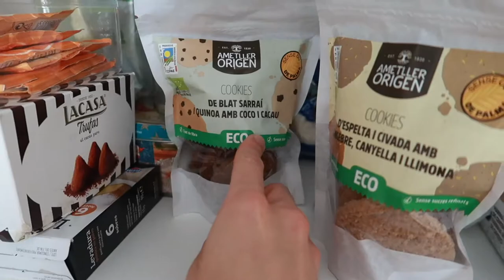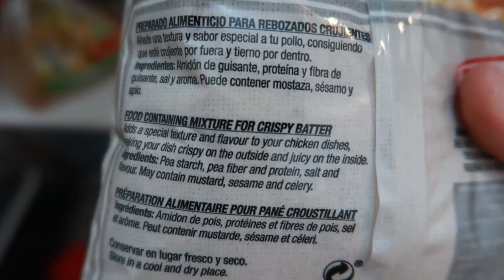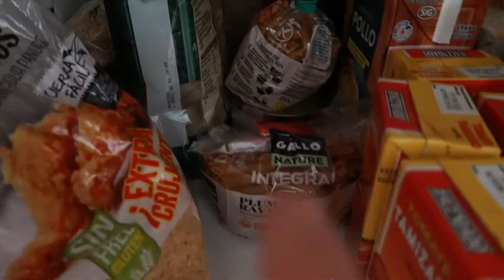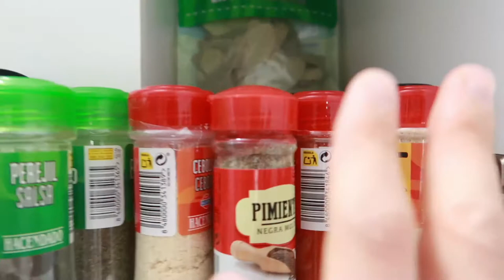☆CÓMO ORGANIZO MI DESPENSA!🥫🧂